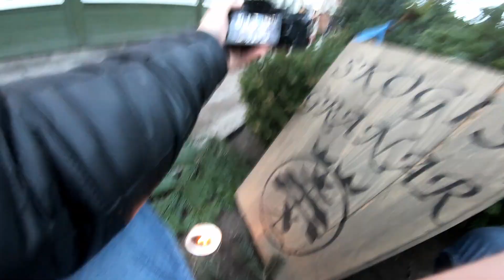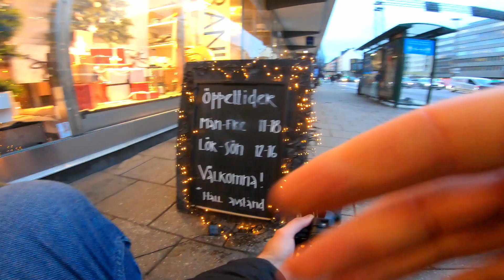Asking STRANGERS for PORTRAITS in Sweden pt.2 (100% Real Street Photography POV)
Street/Portrait POV Photography in Stockholm.